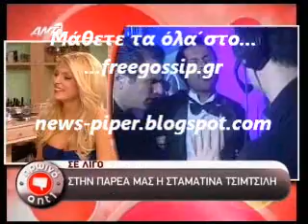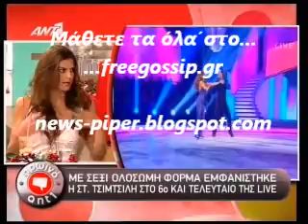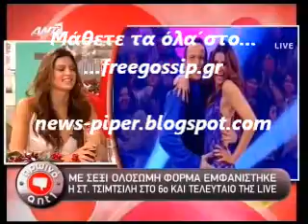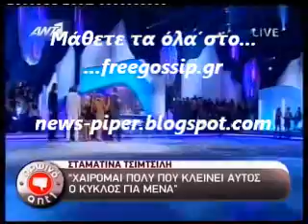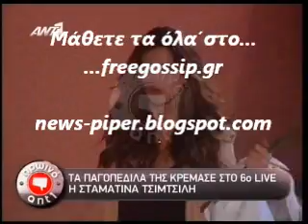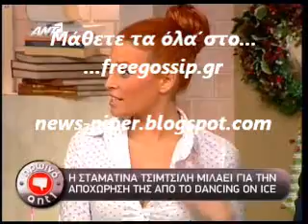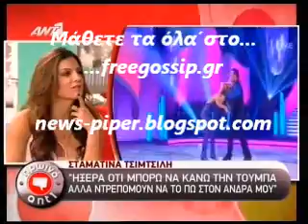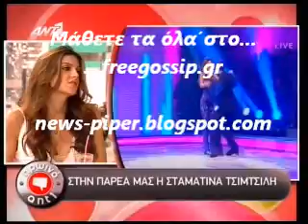Η Σ.Τσιμτσιλη στο Πρωινο ΑΝΤ1 part 1